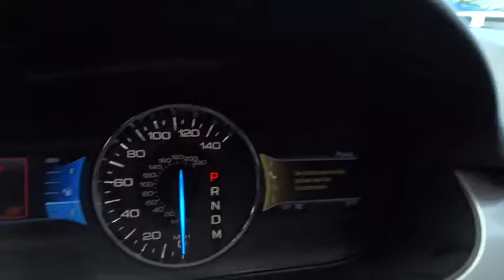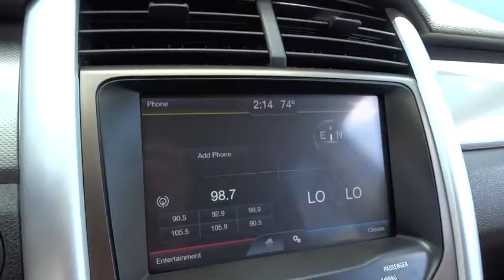2011 Ford Edge Charleston, WV, Beckley, Princeton, Roanoke, Blacksburg R9917A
2011 Ford Edge

Ramey Save-A-Lot
4523 Robert C. Byrd Drive

201A RAPID SPEC ORDER CODE  -inc: MyFord Touch w/SYNC/8  touch screen/(2) 4.2  LCD color displays/(2)USB ports/SD card reader/RCA video input jacks/5-way steering wheel controls  dark-copper center stack finish  rear-view camera,Body-color manual-folding pwr heated mirrors -inc: integrated blind spot mirrors & security approach lamps,Leather shift knob,AM/FM stereo w/CD player -inc: MP3 playback  clock  (6) speakers  auxiliary audio input,Front unique cloth front bucket seats -inc: 6-way pwr driver seat  manual driver lumbar,Leather-wrapped tilt/telescoping steering wheel -inc: cruise controls  5-way MyFord controls  audio controls,All-wheel drive,Tire pressure monitoring system,4-wheel anti-lock disc brakes